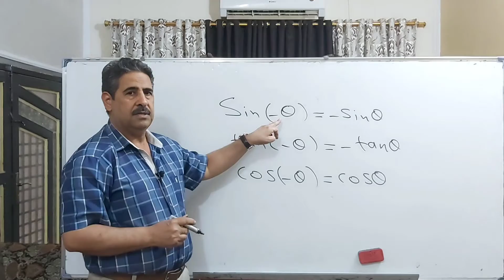معلومه سربعه في ٤٣ ثانيه للخامس العلمي والسادس العلمي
معلومه سريعه في ٤٢ ثانيه للخامس العلمي والسادس العلمي